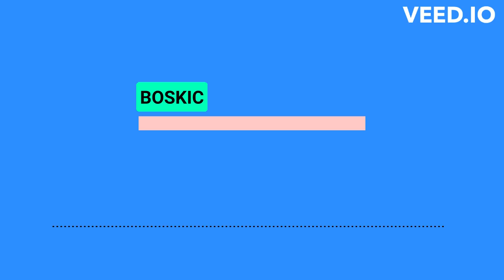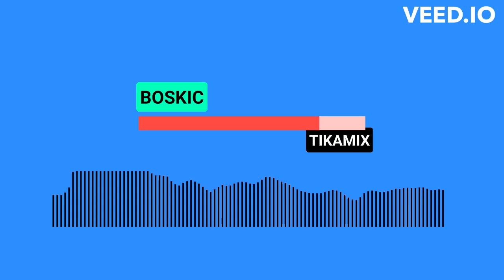BOSKIC KRALJ SAE ROMA - JOJ - TIKAMIX